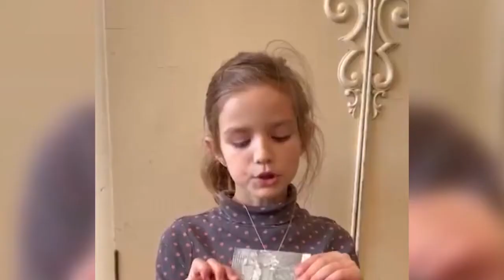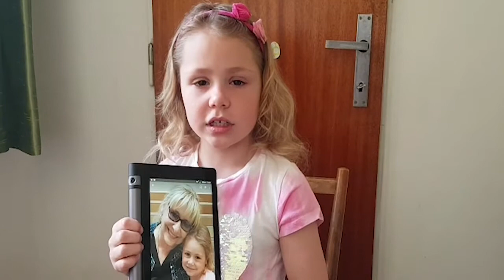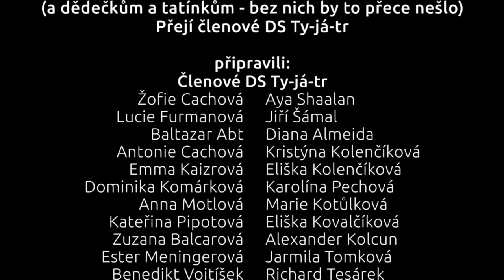NašeTV Ty-já-tr „televizní měsíčník“ květen 2021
Moje babička, můj dědeček aneb Květnový díl NašíTV Ty-já-tr